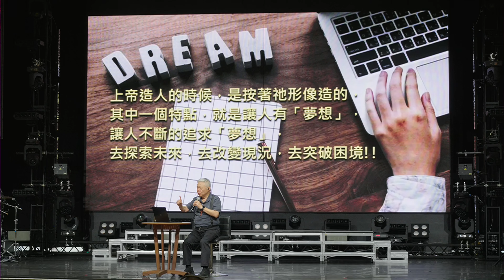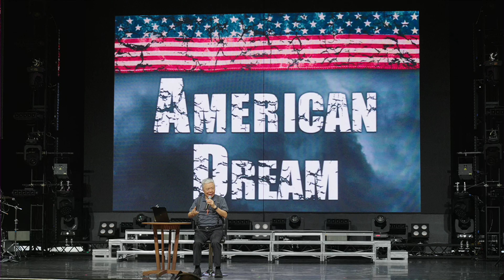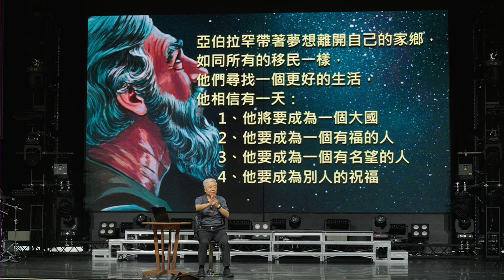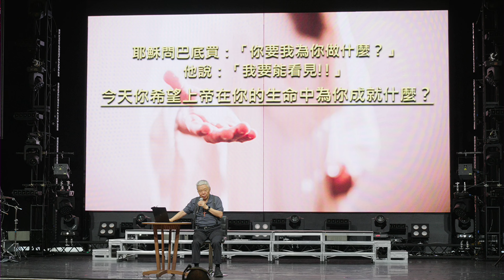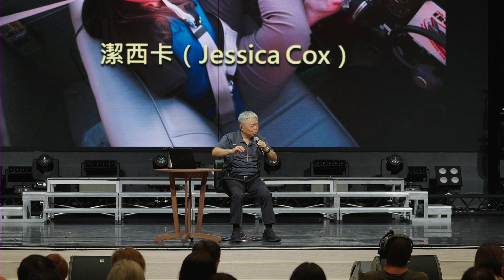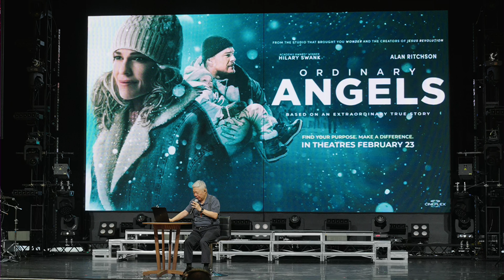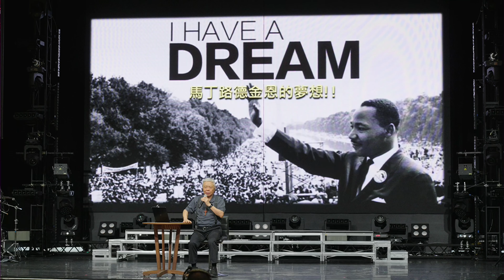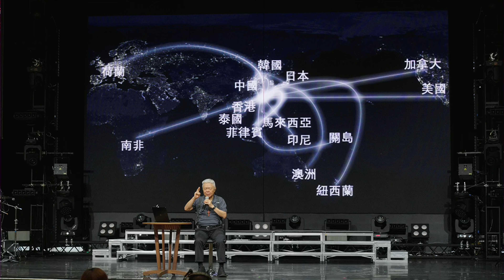勇敢追夢：怎麼讓夢想不再是空想？｜張茂松牧師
上帝創造我們時，賦予了追求夢想的能力。夢想讓我們探索未來、改變現狀。有夢的人生充滿活力，沒有夢想的人生則如流浪一般。

亞伯拉罕聽從上帝的呼召，帶著夢想離開家鄉。他相信自己將成為大國，成為有福和有名望的人，並成為別人的祝福。這些夢想不僅改變了他自己，也祝福了萬國萬民。

上帝祝福那些有夢想的人，如摩西、所羅巴伯和尼希米。耶穌曾問巴底買：「你要我為你做什麼？」今天，我們也應該思考自己的夢想。

我的夢想包括攀登玉山、帶領400人去韓國、建造一個卓越的教會，以及促成全中華民族歸主。我們已建立了近八十間堂點，並將韓國的靈火帶到台灣。

如何讓夢想成真？首先，要勇敢地作夢，具象化自己的夢想。其次，要採取行動，因為行動比空想更重要。讓我們以信仰和行動實現夢想，創造充滿祝福的人生。